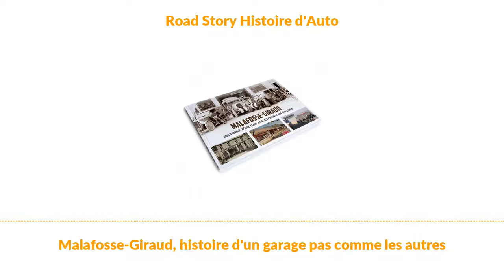Malafosse-Giraud, histoire d'un garage pas comme les autres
Citroën n'est pas une marque comme les autres et le centenaire l'a encore prouvé en 2019. Des livres traitant de la marque il y en a eu depuis un an. Des gros, des petits, des bons, des moins bons. Celui que nous vous présentons aujourd'hui prend un angle original en retrançant l'histoire d'une concession Citroën depuis sa création en 1922. Une plongée passionnante dans le métier de garagiste et son évolution au fil du temps.A retrouver